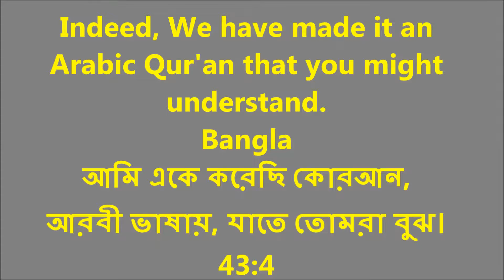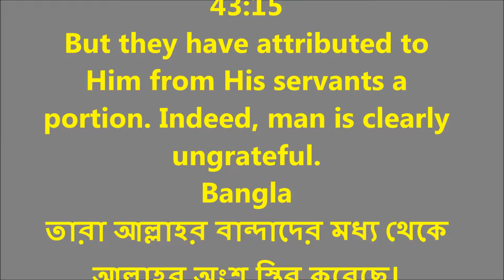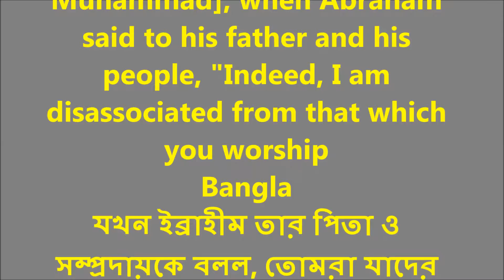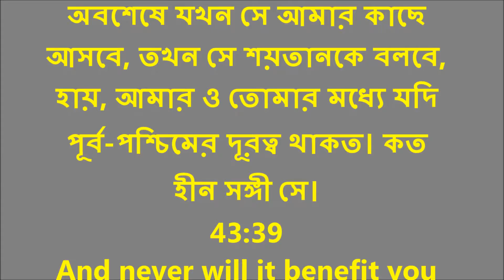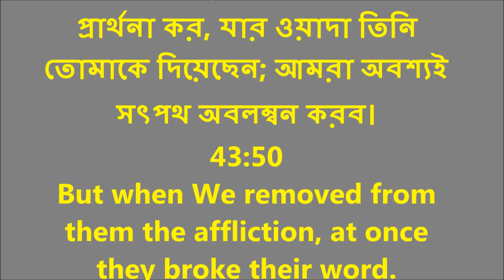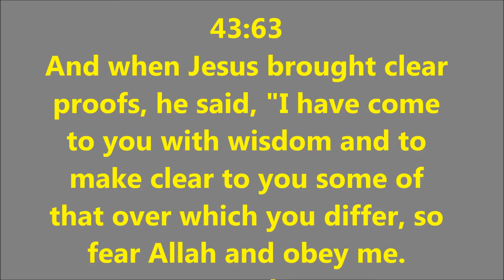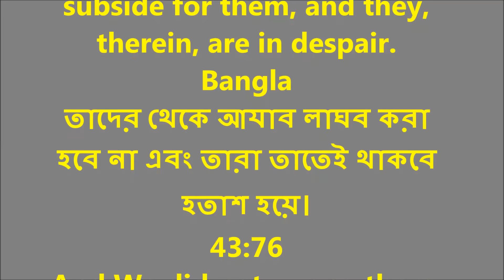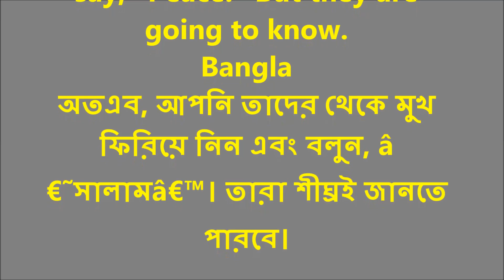Surat Az-Zukhruf (The Ornaments of Gold) (43) with Bengali audion translation